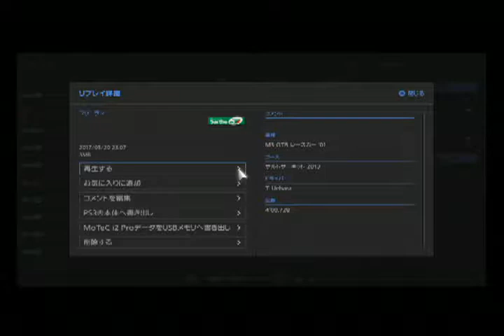GT6 サルト2013 BMW M3 GTRレースカー'01 16:00(60x) 晴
今回は BMW M3 GTRレースカー'01 です。
駆動方式は FR 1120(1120)kg  3997ccのエンジンは 578(450)ps 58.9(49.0)kgmの­パワーを発生します。
なぜか、インプレッサの音・・・（笑）

次回→ 早め早めに…